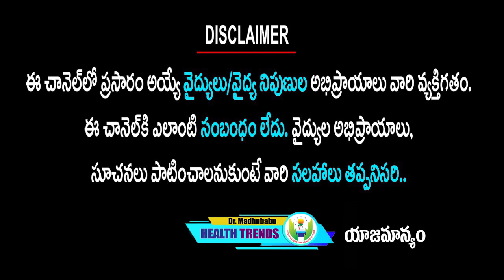సైనుసైటిస్ ఎందుకు వస్తుంది.. మళ్లీ మళ్లీ రాకుండా ఉండాలంటే ఇలా చేయండి | Dr.Madhu Babu Health Trends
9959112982 కి వాట్సప్ చేస్తే చాలు డాక్టర్ గారు మీరు ఫ్రీగా సలహా ఇస్తారు.